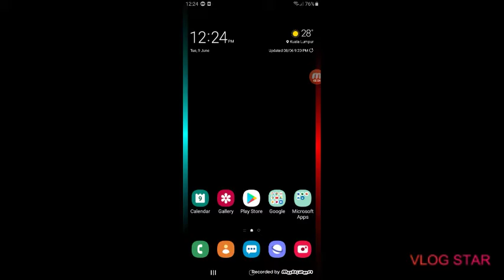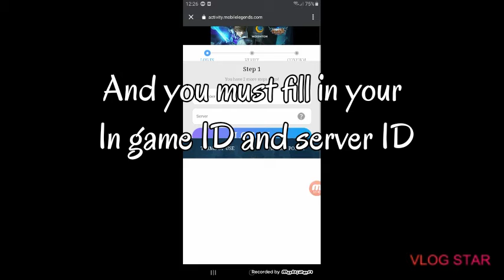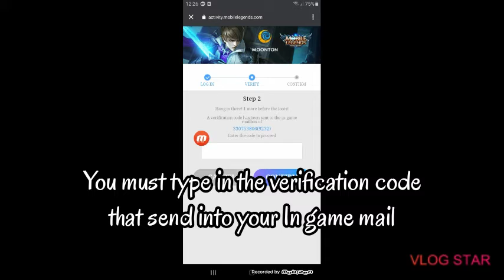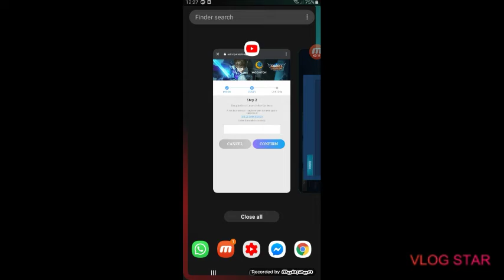Free reward by using Youtube - Mobile Legends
Intro make by
Intro Maker

Good luck!!😘

Please follow my ml
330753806